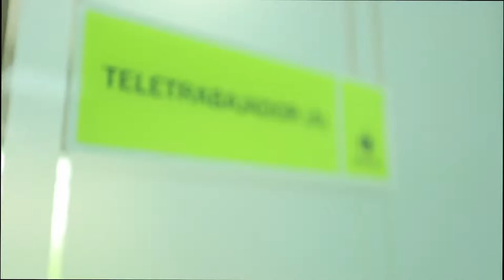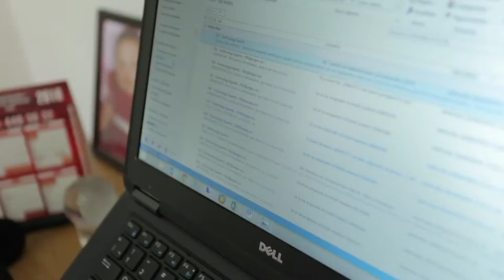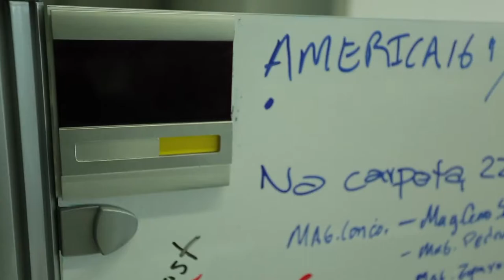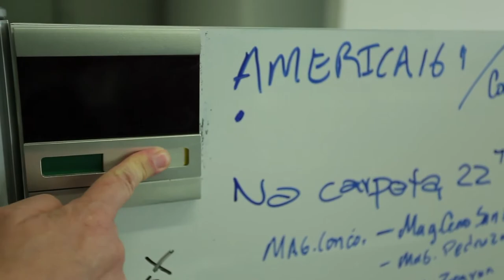SECTORES 2017_Bogotá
Un representante de cada uno los diferentes sectores empresariales del país, nos cuentan por qué implementaron la modalidad de Teletrabajo, y cómo les ha ido. Además se presentan cifras características de la movilidad de Bogotá.